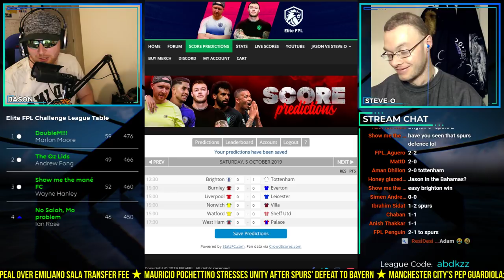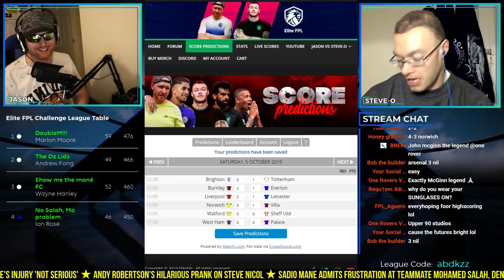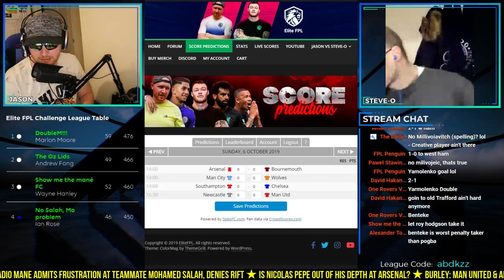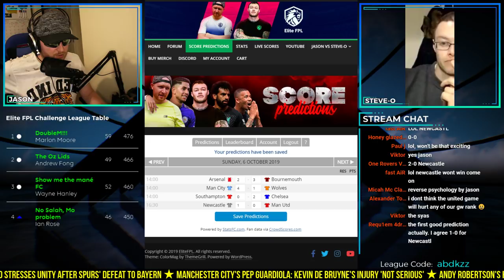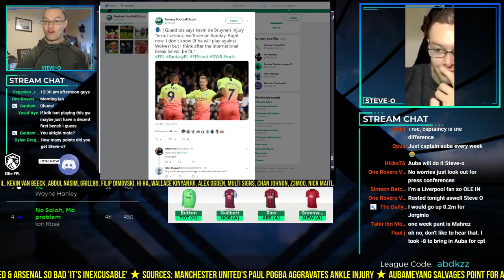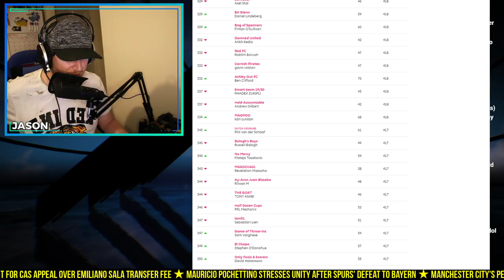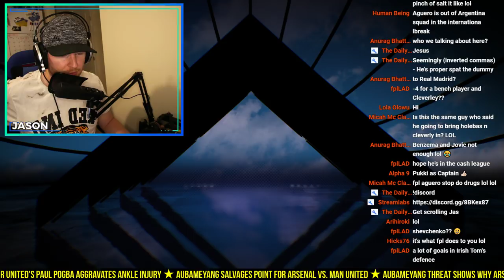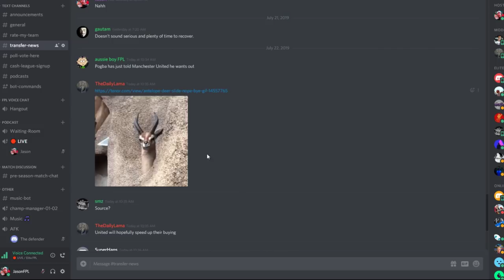GW8 | Preview | FPL CALL IN